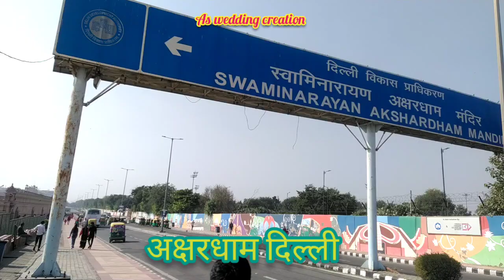Akshardham Temple: A Journey Through The Realm Of God शांति का प्रतिक अक्षरधाम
My Journey
I landed in Delhi in the wee hours of the morning. After freshening up in my hotel I headed straight to Akshardham Mandir.

As the roads slowly took a turn I saw this huge complex with such intricate exterior staring at me. In the first glance itself, Akshardham Mandir had managed to capture and captivate me.

The complex is huge and one could easily get lost here. It took me by surprise to learn that it took only five years to complete this colossal elegant temple.

As I approached the temple I genuinely felt that I was witnessing something magical. The exterior of the temple had beautifully carved handiworks, accompanied by large gates and gardens. It was something else.